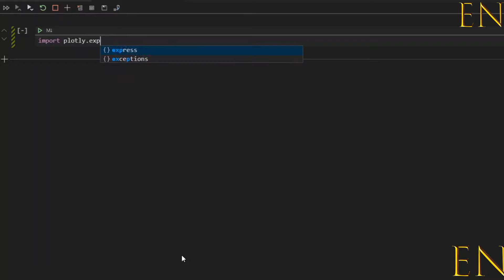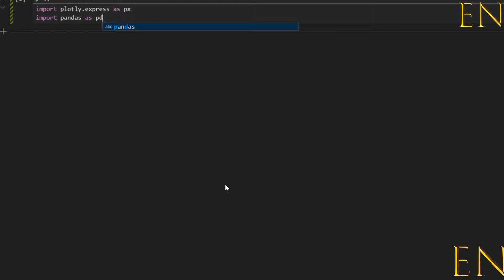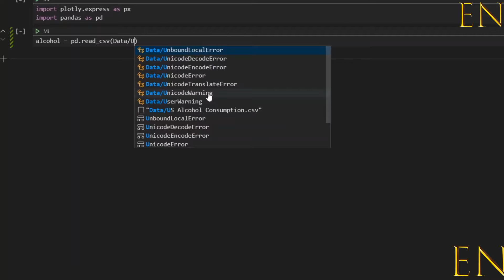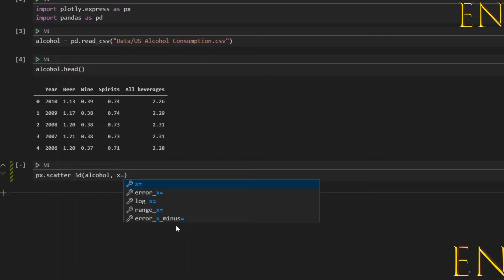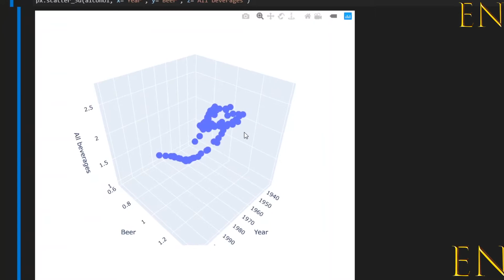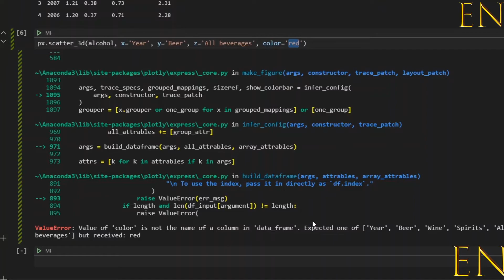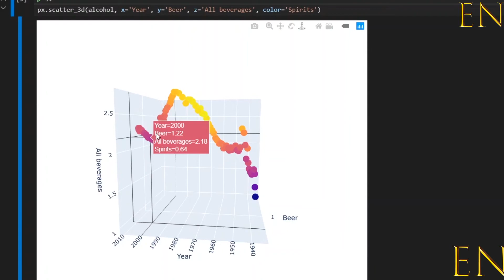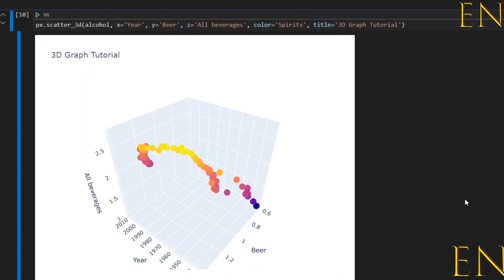How to plot 3d graph in python using plotly express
This video details how to create a 3d graph using pandas, python, plotly, matlab, mathematica, and matplotlib in data science and machine learning.

Become a member of our exclusive data science community where we do project reviews, code reviews, portfolio reviews, resume reviews, and many more things to support existing and aspiring data scientist, machine learning engineers, and developers in general.